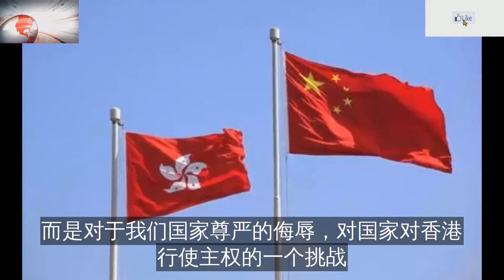香港各界强烈谴责乱港行为 董建华：一夜未眠 很心疼！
7月21日
香港部分激进分子围堵香港中联办
破坏设施
涂污国徽
喷涂侮辱性字句
并试图冲进办公大楼
再次制造骇人听闻的乱港事件
其暴力活动令人发指
香港各界强烈谴责部分激进示威者
围堵中央人民政府驻